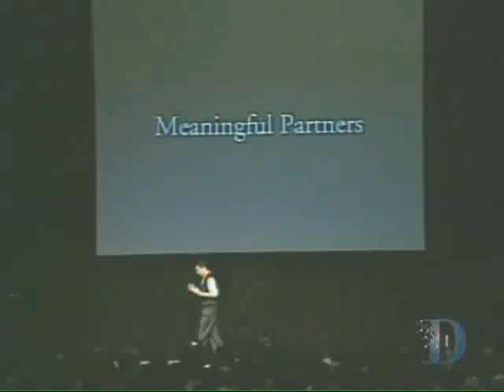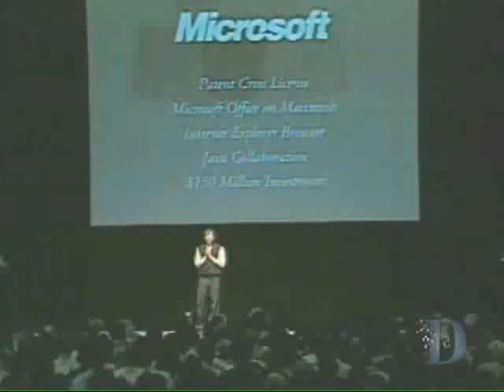Interview Steve Jobs and Bill Gates by Kara Swisher and Walt Mossberg at D5 Conference 2007.avi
See how Microsoft Chairman Bill Gates and former Apple CEO Steve Jobs appear at the D5 conference on 27 June 2007 for a rare joint appearance and interview by Wall Street Journal columnists Kara Swisher and Walt Mossberg.